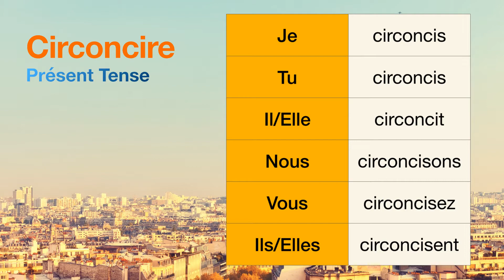How to conjugate Circoncire (to circumcise ) in Présent tense.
The conjugations for Circoncire (to circumcise ) in Présent are
Je circoncis
Tu circoncis
Il circoncit
Nous circoncisons
Vous circoncisez
Ils circoncisent